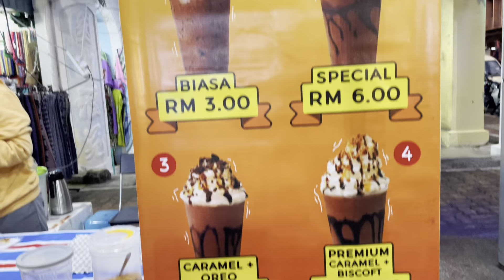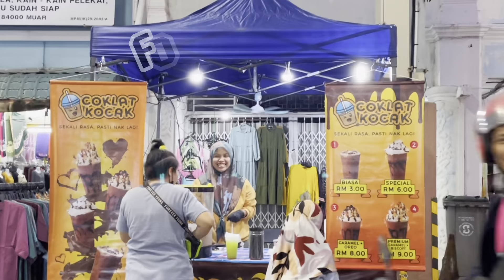BERJALAN DI UPTOWN MUAR